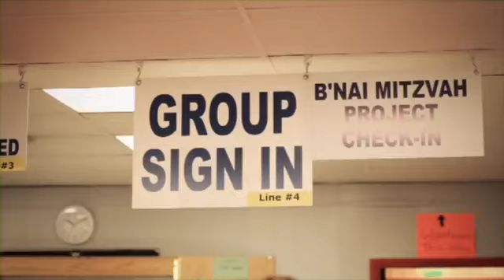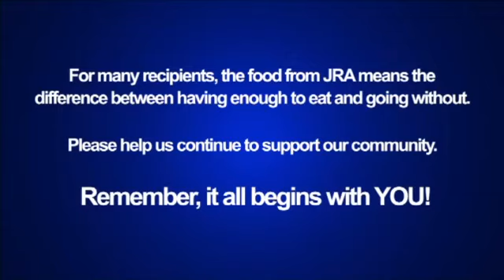2011 Hats off to Hands On JRA's 5th Annual Event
In 2011, we honored our "yellow cappers," an amazing group of 40 energetic volunteers who work hard each month to make sure that our food distributions run smoothly, safely and efficiently. Hats off to the JRA's amazing Yellow Cappers.